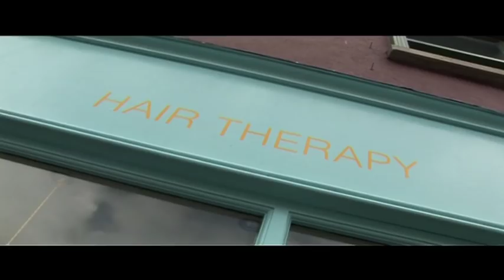Jay & Jacinta (Dir. Daniel Corcoran)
One fella's side of story of how he ended up with a baby and a girlfriend he hates.
Jay, a petty sympathetic criminal, unemployed working class twenty year old gives his side of the coin along side Jacinta's interpretation.
Trying to make a few bob after getting out from prison, landed himself with more than he bargin with by wearing his favorite pair of dutch gold beer glasses on a celebratory realease night from prison.